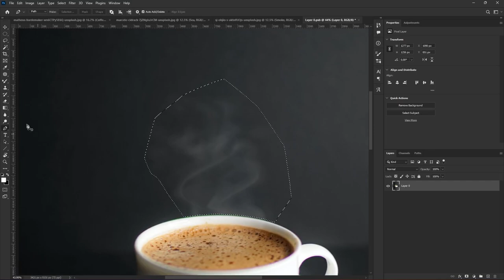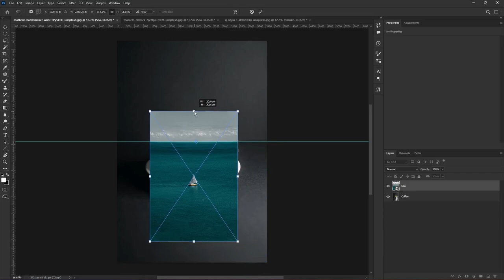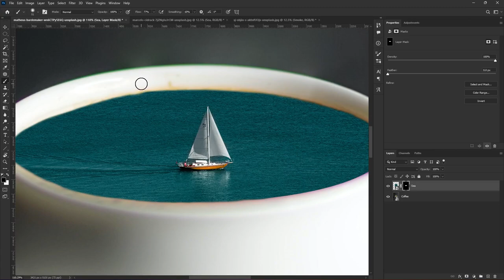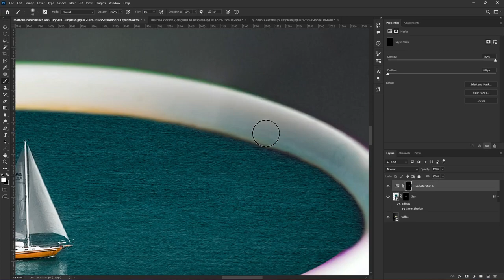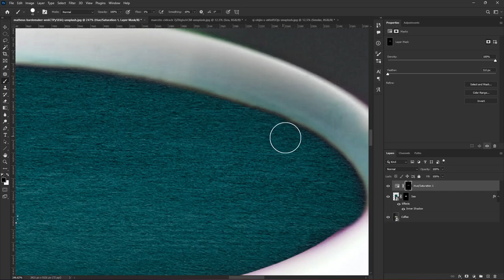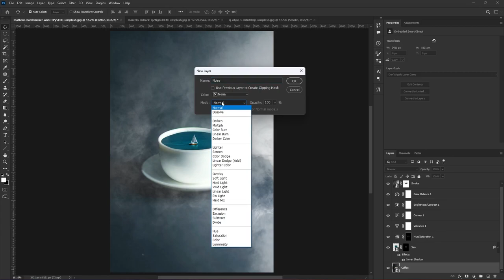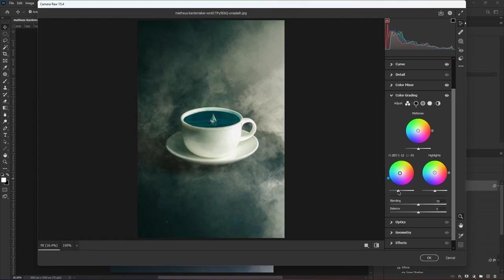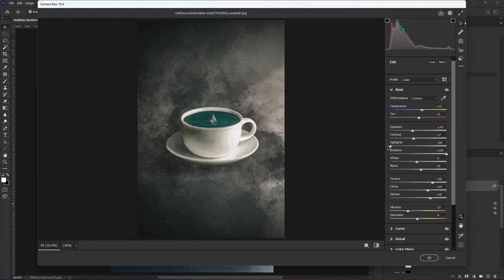How to create surreal editing in photoshop | surreal photoshop art | speed art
In this video I show you how to make surreal edits using Photoshop, I hope this video is useful for you. Please share your comments with me and like the video if you like it.

. Dark presets

. More black presets
00:00 Intro
00:26 Steam Removal
00:57 Perspective
1:25 Sea
3:45 Color & light
6:15 Smoke
7:00 Texture
7:42 Camera raw
9:18 End